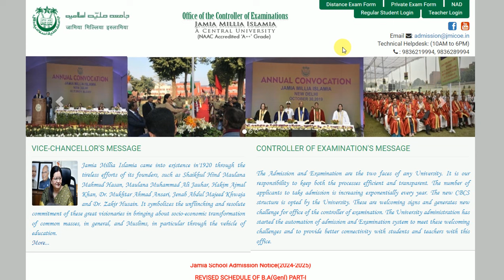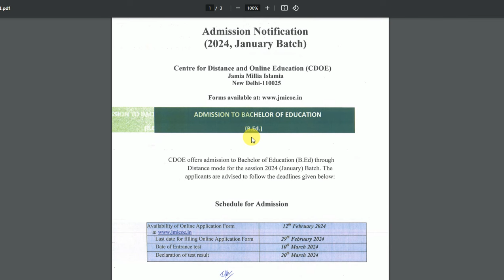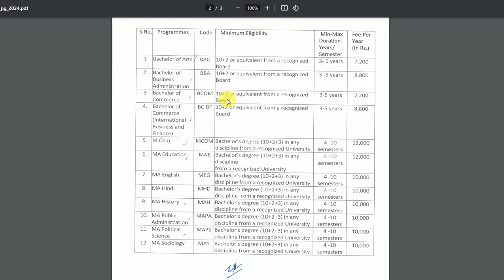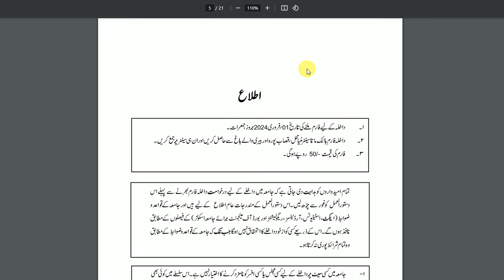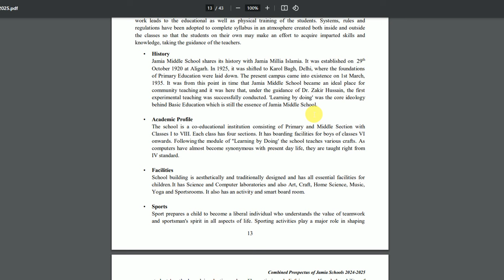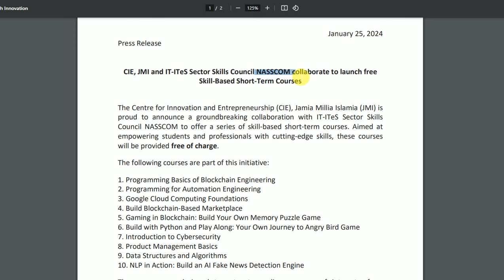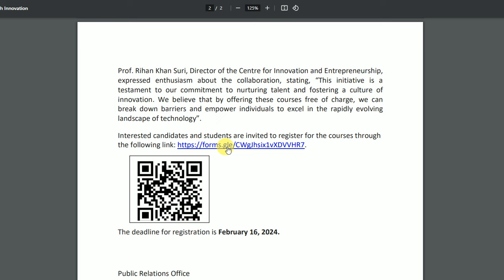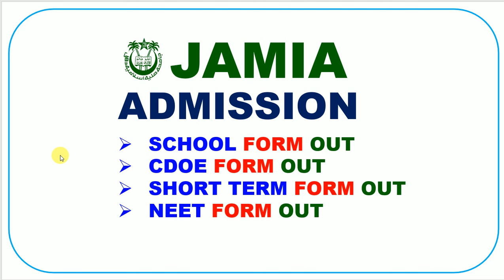Jamia Admission 2024 25 Form ख़त्म होगा🔥| Jamia Millia Islamia University | Jamia Entrance Exam 2024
About this video :- Jamia Admission Big Updates Today or Jamia Millia Islamia University Admission 2024 or JMI Admissions 2024 etc.

jamia university 2024
jmi university 2024
jamia university me admission kaise le 2024
jmi university me admission kaise le 2024
जामिया मिल्लिया इस्लामिया विश्वविद्यालय में दाखिला 2024-25
jamia university 2024
jmi university 2024
jamia me admission kaise le 2024
jmi me admission kaise le 2024
जामिया मिल्लिया इस्लामिया विश्वविद्यालय में दाखिला 2024
jamiya milliya islamiya university